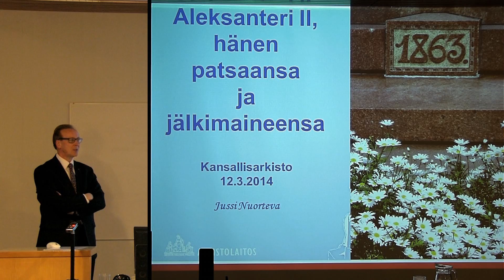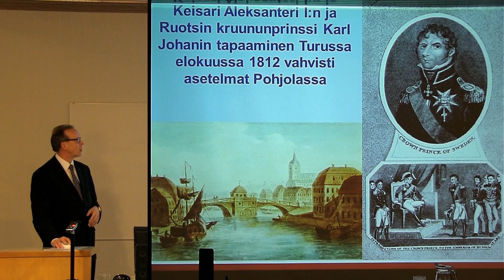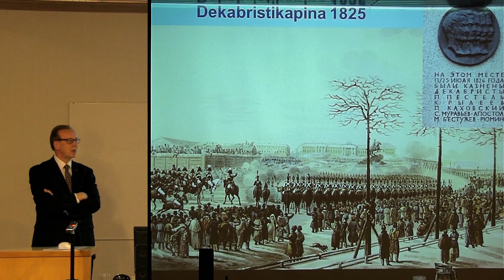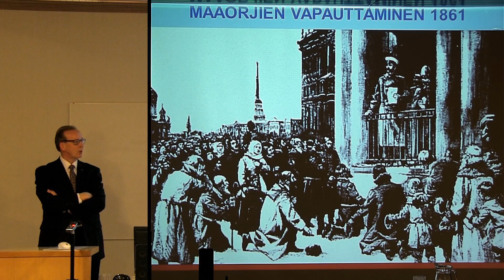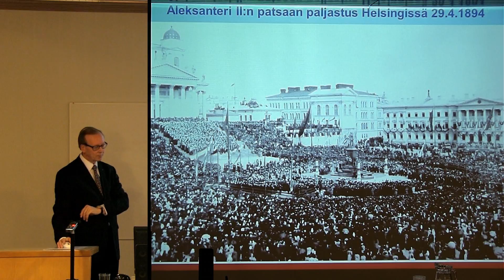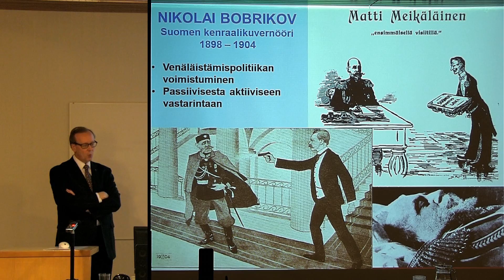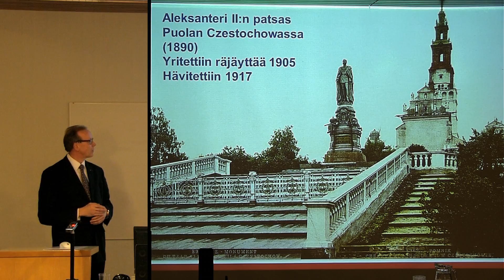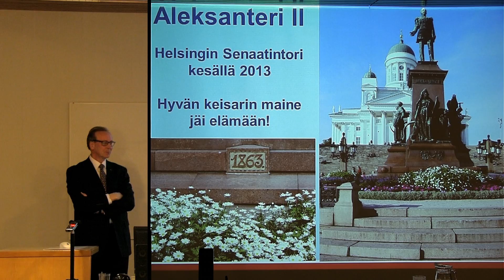Aleksanteri II, hänen patsaansa ja jälkimaineensa Suomessa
Suomen valtiopäivät 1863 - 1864 luentosarja Kansallisarkistossa

Luento 7/10
Luennon nimi: Aleksanteri II, hänen patsaansa ja jälkimaineensa Suomessa
Luennoitsija: Jussi Nuorteva

Muut luennot:

Luento 1/10
Luennon nimi: Helsingin nousu Suomen poliittiseksi pääkaupungiksi v. 1863

Luento 2/10
Luennon nimi: Suomen naimattomat naiset saavuttavat täysivaltaisuuden v:n 1863 valtiopäivillä

Luento 3/10
Luennon nimi: Autonomian ajan keskeiset poliittisen toiminnan paikat Helsingissä

Luento 4/10
Luennon nimi: Suomenkielen korottaminen laki- ja virkakieleksi v. 1863

Luento 5/10
Luennon nimi: Talonpojat valtiopäivämiehinä v. 1863

Luento 6/10
Luennon nimi: Valtiopäivätaulu ja sen taustat

Luento 8/10
Luennon nimi: Vuoden 1863 valtiopäivien puhemiesmuotokuvat